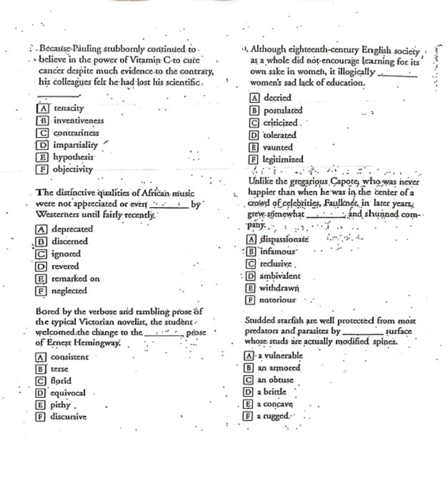GRE VERBAL WORKOUTS